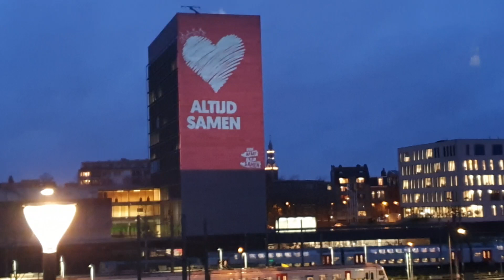evaluatieopdtacht 4 Myriam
evaluatieopdracht voor de cursus ICT Workshops reeks 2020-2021